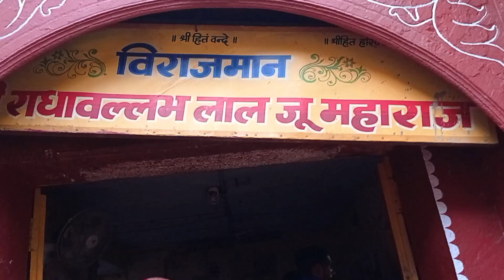श्री राधावल्लभ लाल जी | श्री हित हरिवंश | Mathura Vrindavan | PenduJattVlogs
Hello Guys, in this video I am going to Shri Radha Vallabh Lal  ji, which is in district Mathura, Uttar Pradesh.

avtar09786@okhdfcbank